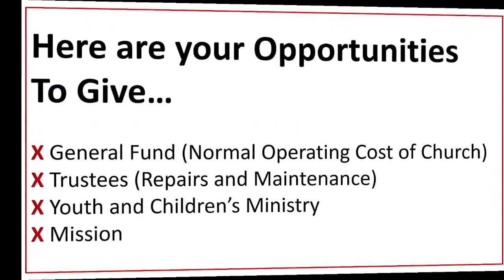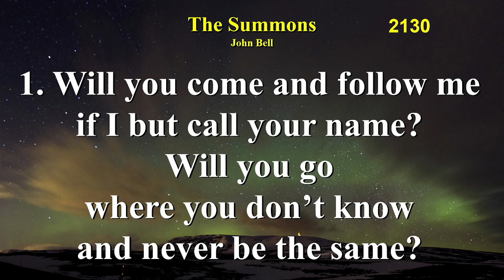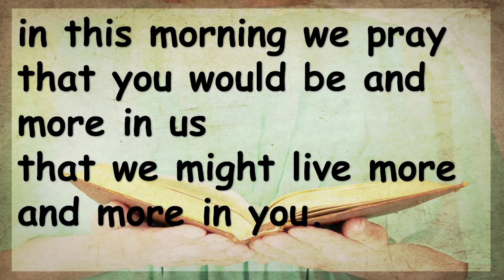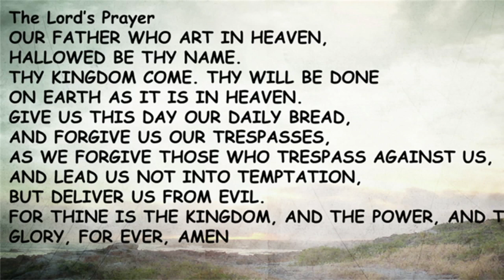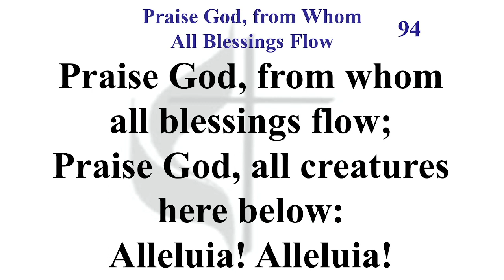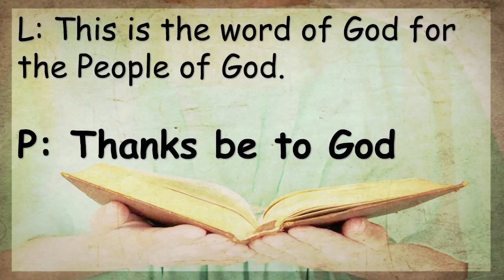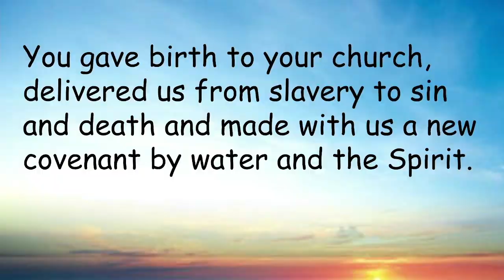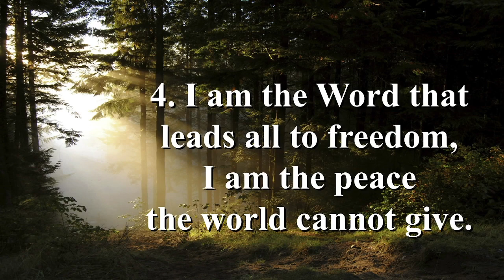Just Doing Some Fishing